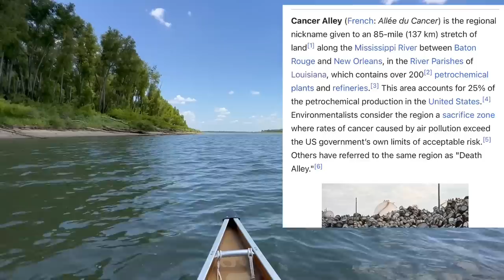Paddling Through Baton Rouge | Cancer Alley | Mississippi Source to Sea Paddle Ep 68